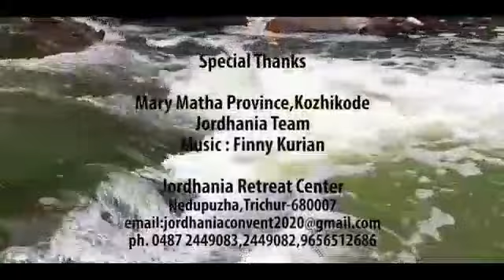|| MOTHER MARY||അമ്മയോടൊപ്പം||Sr.Stella|| MSMI Media||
mothermary msmikulathuvayalsisters#|Sr.StellaMSMI#